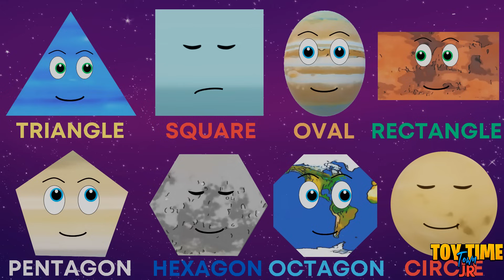Planet News! | Solar System Cartoon Video | Space Educational Videos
Welcome to Planet news in this Solar System Cartoon video from Toy Time Town. This fun and educational video shows the Planets taking over a news studio to report on the Planets and Solar System. Todays newsreaders are Neptune and Uranus. Which planet is at threat from an asteroid? What’s the weather like on Neptune? And which sports ball is Haumea mistaken for? Watch as the Solar System Planets and Dwarf Planets bring space to life. Planets and Space for Kids has never been so much fun!

Learn all about the Solar System with this new Solar System Planet cartoon video for Kids. Watch as the cartoon planets bring the space to life. From the inner rocky planets, to the outer gas giants. From The Asteroid Belt to The Kuiper Belt. Learning about the main planets and dwarf planets has never been so much fun, all while being educational.

Outer Space is fascinating and interesting. Toy Time Town bring you this Space video for Children in their unique, educational, funny and enjoyable way. Whichever your favourite Planet is, you will learn fun, cool facts here! Whether it is about Planets, dwarf planets, moons, our Solar System, Galaxy or Universe! They sing, dance and joke their way through their videos, all while teaching you all about Space and The Solar System. If you like space animations, fun and learning - then this space channel is for you!

These videos are made to entertain and educate kids equally. Each planet in our Solar System is fascinating in its own way. See what makes them such interesting planets in The Solar System, Space and the Universe. Children, families and adults alike, will find these videos about the Solar System and planets interesting and fun! As always in Toy Time Town, as well as learning, have lots of fun!